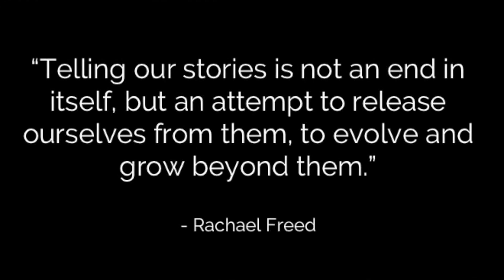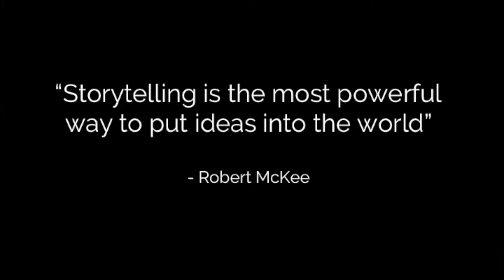Storytelling: Get Clear on Your Purpose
Stories serve so many purposes. Are you clear on the reason for telling yours? Calvin talks about two big reasons for storytelling and why we should be clear on ours.

An Unfinished Mosaic: Life Lessons From A New Perspective